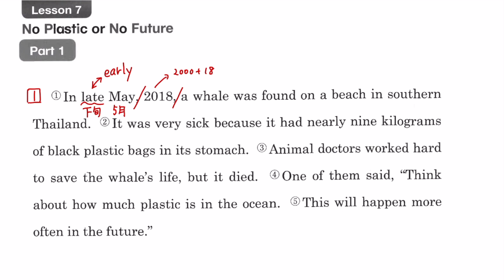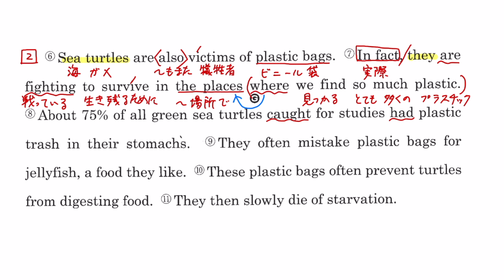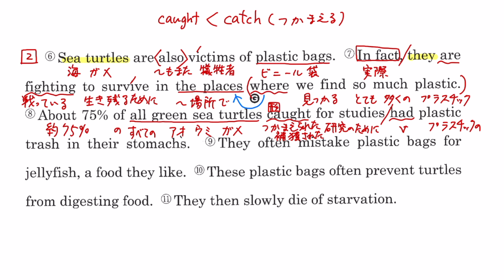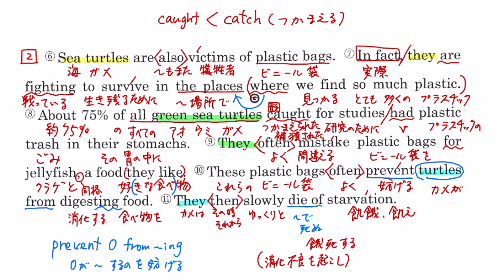【１年】ECI 鯉渕 Lesson 7 Part 1 本文解説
English Communication I Lesson 7 No Plastic or No Future Part 1の本文解説です。予習・復習に活用してください。